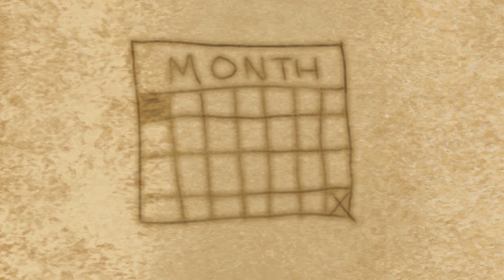FI$H Lecture 8: Loans and Banking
Can money transfer purchasing power? Professor Davies breaks down the ways in which banks function.

Get free lesson plans at fisheconomics.org

This ten-part animated series from the Moving Picture Institute and Passing Lane Films follows the journey of three island-dwellers as they build their own economy. FI$H provides a uniquely comprehensive, free online resource for educators. The narrative episodes are accompanied by supplemental lectures, as well as extensive lesson plans that conform to both state and voluntary standards.

Why do prices rise or fall? What governs the level of employment and unemployment? Why do some societies succeed in generating ever more wealth, while others seem to fall behind and remain poor?
Trying to answer these questions is tough. The complexity of the economy seems incomprehensible. So where do you start?

FI$H is based on Peter and Andrew Schiff's How an Economy Grows and Why it Crashes, depicting the adventures of the book’s three main characters: Able, Baker, and Charlie. Each episode is a short story showing the characters involved in core economic activity. Through the characters’ economic adventures, students will see how economies develop organically. Students follow the characters as they struggle to understand the world on their island and thrive.